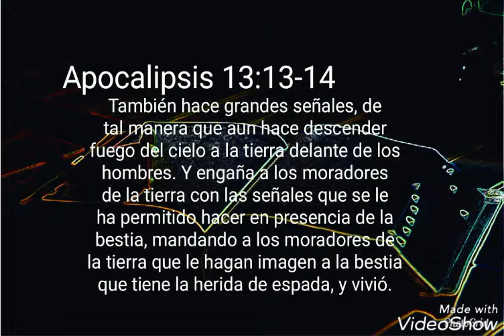La imagen de la bestia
Apocalipsis 13:13-14 También hace grandes señales, de tal manera que aun hace descender fuego del cielo a la tierra delante de los hombres. Y engaña a los moradores de la tierra con las señales que se le ha permitido hacer en presencia de la bestia, mandando a los moradores de la tierra que le hagan imagen a la bestia que tiene la herida de espada, y vivió.